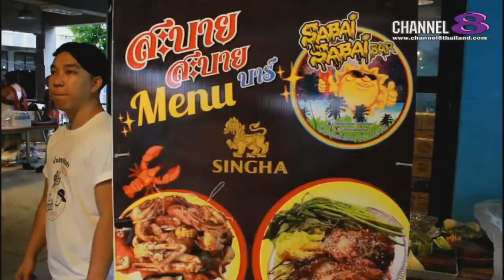Channel8Thailand : เปิดปากคนดัง 02-09-60 : EP.24